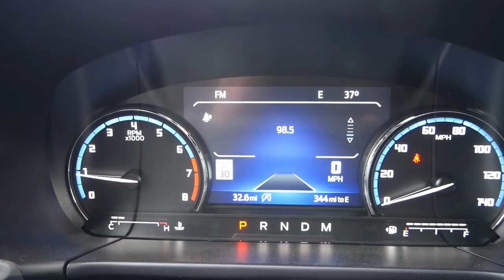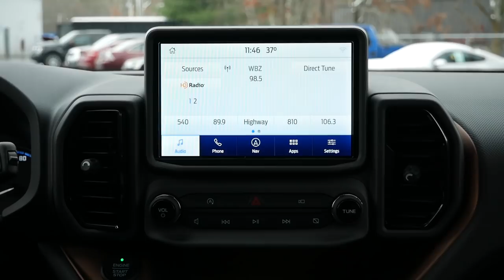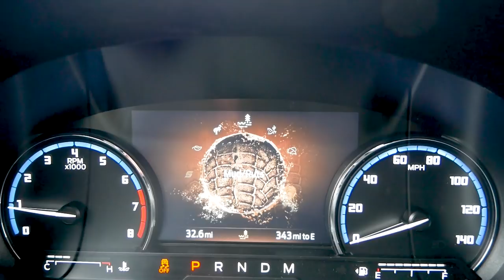2021 Ford Bronco Sport Badlands Review - Walk Around and Test Drive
2021 Ford Bronco Sport Badlands Review.

Say hello to the new kid on the block that's going to give Jeep a run for their money. The 2021 Ford Bronco Sport brings aggressive and masculine styling to a segment and market that rarely inspires enthusiasm. The Bronco Sport is the size of a Jeep Compass, with the practicality of a Toyota RAV4, and sitting on the right tires has a class leading ground clearance to help you take on any terrain you encounter.

Is this the sub compact crossover of the year? Let's find out!

Huge thank you to Acton Ford for providing the 2021 Ford Bronco Sport Badlands for this review!